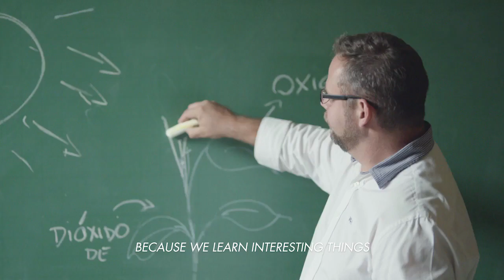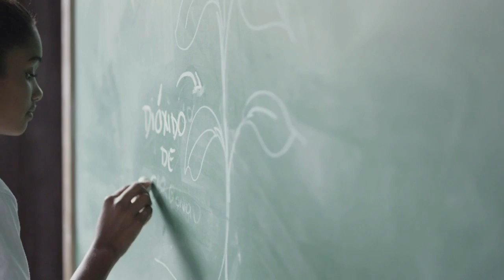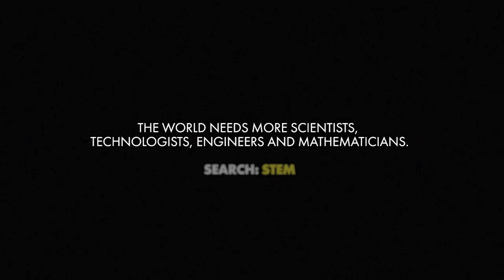WEB FILM // Conde Nast And Shell - The Power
Company : Betti Berlin
Director : TJO Grady Peyton
Country : Ireland